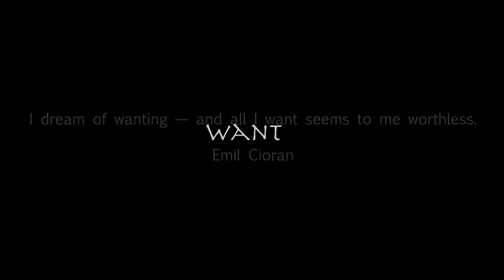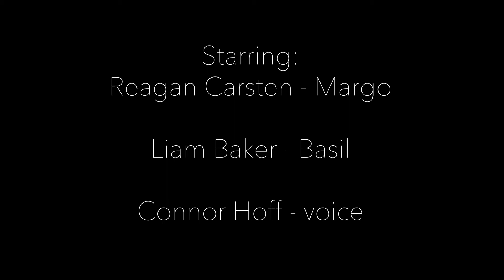Want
A short film set in the future about compatibility and rejection.

Director: Liam Baker
Cinematographer: Connor Hoff
starring
Margo: Reagan Carsten
Basil: Liam Baker
Voice: Connor Hoff